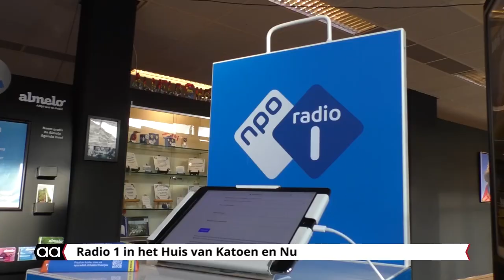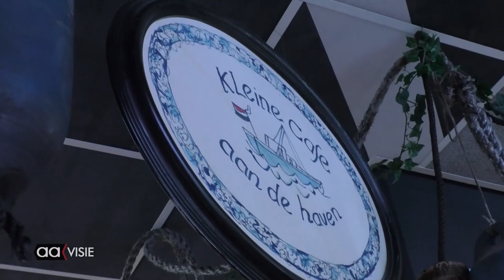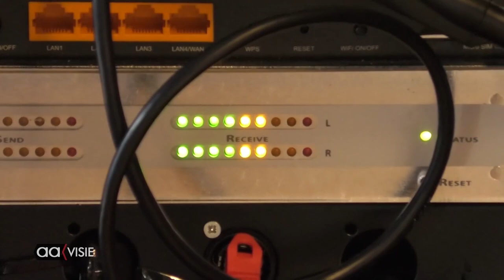NPO Radio 1 in het Huis van Katoen en Nu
Welke thema’s en onderwerpen vind jij belangrijk? Wat speelt er in de samenleving dat meer aandacht verdient op NPO Radio 1? Roos Abelman (KRO-NCRV) gaat, samen met het NPO Radio 1 Luistert naar jou-team, door alle provincies in Nederland om verhalen op te halen. En zo deden ze ook Almelo aan. Ze waren te gast in het Huis van Katoen en Nu